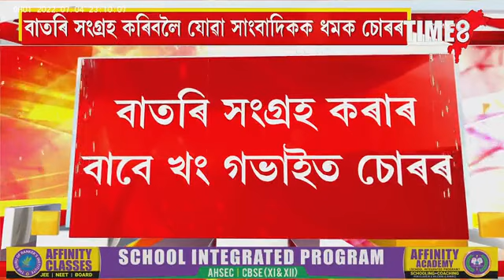বাতৰি সংগ্ৰহ কৰাৰ বাবে খং গভাইত চোৰৰ, গীতানগৰ আৰক্ষীয়ে ধৰিছিল দুই গভাইত চোৰক